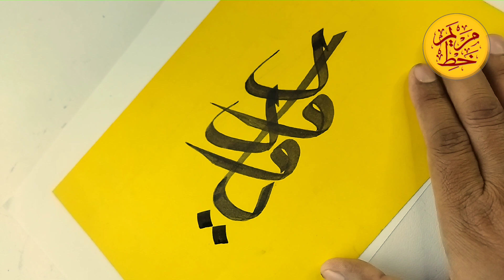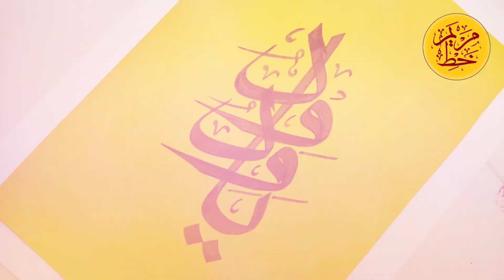How to write 99 Names of Allah | YA WADUD in Arabic Calligraphy | Asma ul Husna | Islamic Art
In this video you can learn that how to write a very beautiful name of Allah Kareem "YA WADUD" in Arabic calligraphy with Khat e Sulus/Thuluth. And how to make a  beautiful Islamic Modern Artwork.

I will make short videos specially beginners for those who wants to learn from basics.

Have a great day and l will see you soon again with new calligraphy art.

Youtube search:-

99 names of allah
allah 99 names calligraphy art
calligraphy of allah names
how to write allah
calligraphy of allah names with pencil
how to learn arabic calligraphy
arabic calligraphy
how to learn arabic writing
calligraphy arabic
how to write 99 names of allah
99 names of allah calligraphy arabic
99 names of allah calligraphy
calligraphy
Islamic Calligraphy
islam

Allah
Arabic Calligraphy for beginners
Arabic Calligraphy paintings
Aclyric Painting for beginners
Aclyric Painting tutorial
Aclyric Painting easy
Islamic Calligraphy painting on canvas
Aclyric Painting on canvas
Aclyric Painting sunset
Aclyric Painting ideas
Arabic Calligraphy background design
Islamic Calligraphy background designs
Islamic Calligraphy tutorial
Islamic Calligraphy painting tutorial easy
Aclyric Painting techniques
Aclyric Painting galaxy
Aclyric Painting landscape
Aclyric Painting abstract

Keep supporting me so I can continue to provide you very informative videos and free learning content